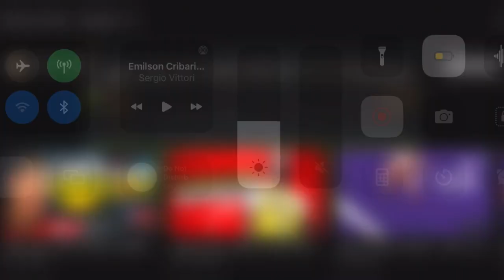Emilson Cribari Interview